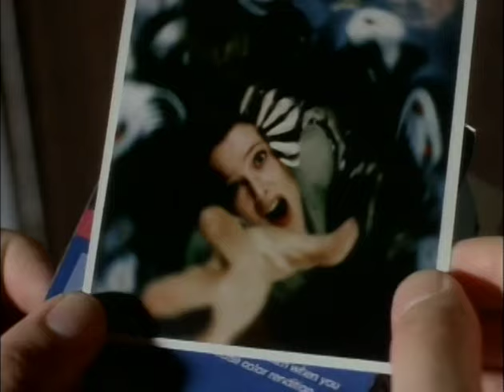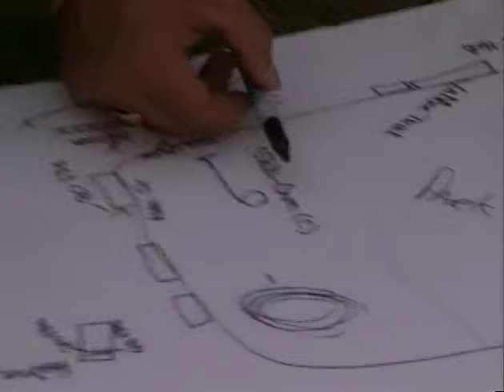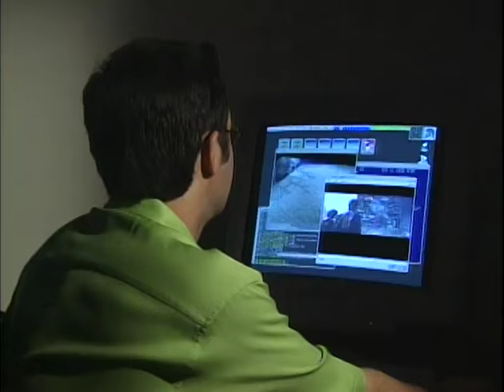The X-Files: Fight the Future (Documentary)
Making of The X-Files: Fight the Future movie.